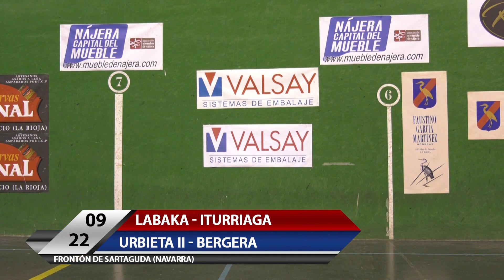Final torneo Sartaguda: E.LABAKA-ITURRIAGA vs URBIETA II-BERGERA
Final del torneo Sartaguda/ Navarra disputado entre LABAKA-ITURRIAGA (rojo) contra URBIETA II-BERGERA (azul).